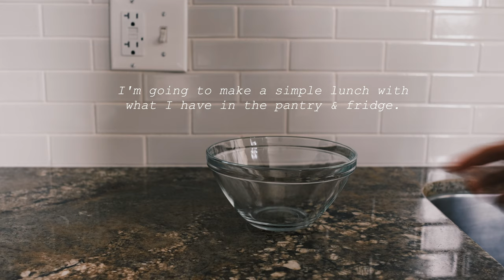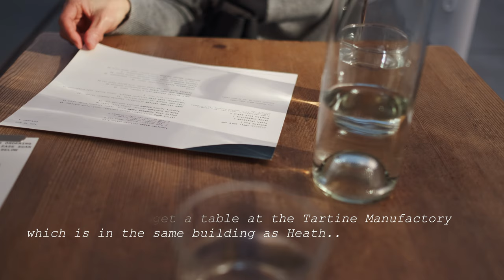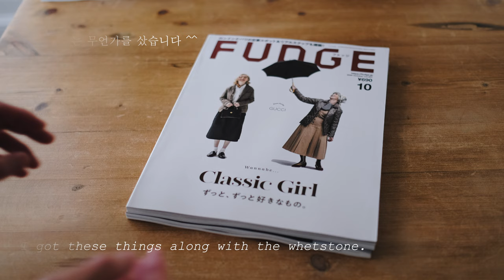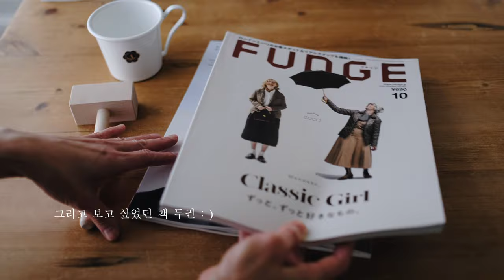no recipe mushroom garlic pasta with egg yolk sauce, Heath Ceramics, Tartine Manufactory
live in San Francisco..want to share the moments of my days.